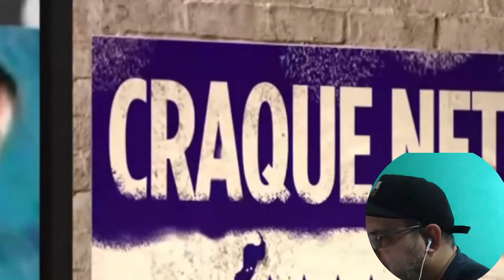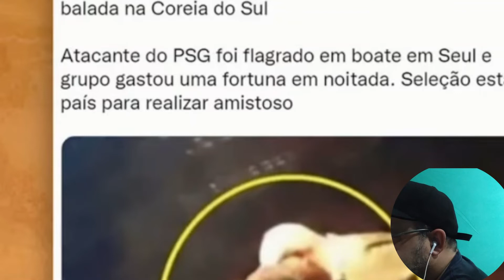Neto fala que Pais de Neymar não ensinaram a ele ser uma pessoa melhor Tite seu banana!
Neto fala dos Pais de Neymar por ele não ser uma pessoa boa, e chama o
técnico Tite de banana no programa dono da bola(31) terça feira
o clima esquentou acusou Tite e CBF por permitir que Neymar deu uma festa e convidou jogadores da seleção para festejar junto com ele no dia
de folga para o amistoso na Coreia, Neto também criticou o preparador físico
e toda direção, literalmente soltou os cachorros para fora da casinha,
quer saber mas assista esse vídeo até o final e não perca as mais barbaridades que ele disse, então já peço a vocês deixe seu like para fortalecer o canal e faça seu comentarios sobre esse assunto , você acha que o Neto esta com a razão sim ou não de sua opinião isso vai ajudar muito o canal, meu muito obrigado valeu!